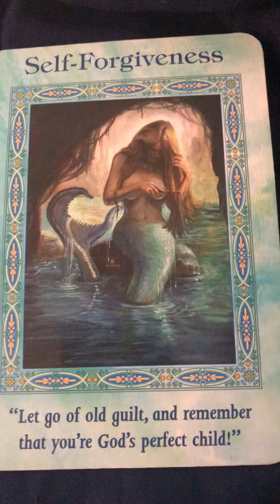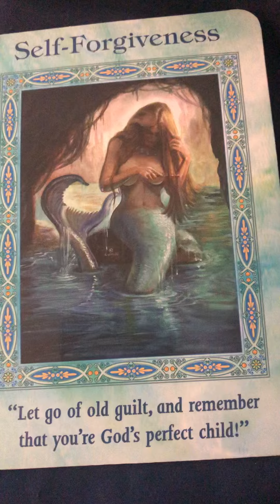SELF - forgiveness!!!! Jamiezebra23.com